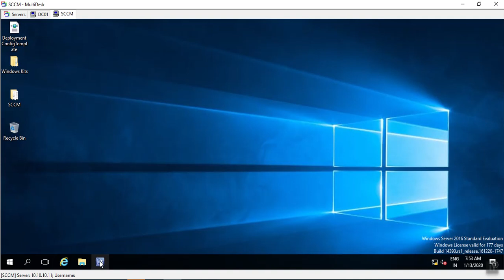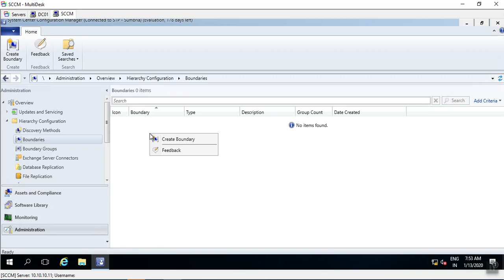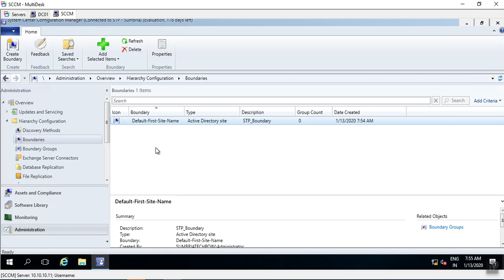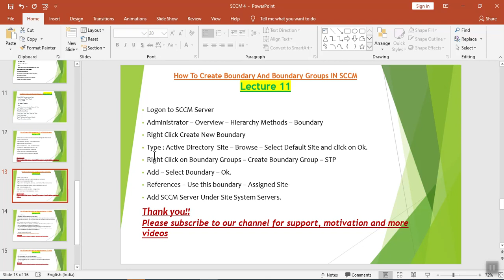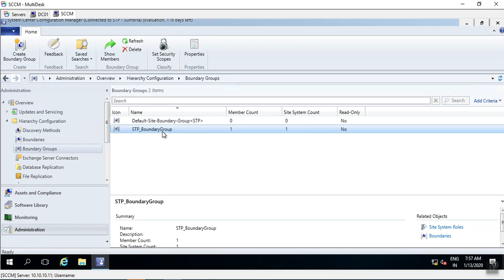How To Create Boundary And Boundary Groups IN SCCM Lecture 11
Logon to SCCM Server
Administrator – Overview – Hierarchy Methods – Boundary
Right Click Create New Boundary
Type : Active Directory  Site – Browse – Select Default Site and click on Ok.
Right Click on Boundary Groups – Create Boundary Group – STP
Add – Select Boundary – Ok.
References – Use this boundary – Assigned Site-
Add SCCM Server Under Site System Servers.
System Center Configuration Manager (SCCM)  Step by Step Free Training in Hindi
SCCM 2016 - Learn System Center Configuration Manager  Step by Step Free Training in Hindi
System Center Configuration Manager SCCM Tutorial For Beginners | Step by Step Free Training in Hindi
System Center Configuration Manager (SCCM) For Beginners Step by Step Free Training in Hindi
Microsoft System Center Configuration Manager  Step by Step Free Training in Hindi